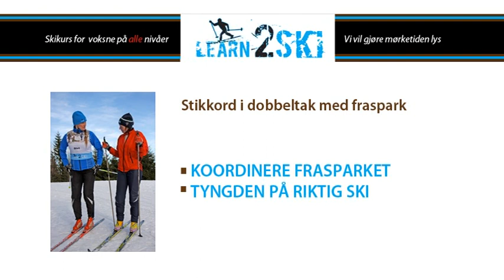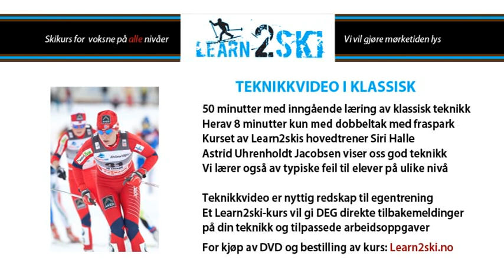Trailer teknikk-DVD | Dobbeltak med fraspark - Learn2Ski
Dette er en trailer (et utdrag) av Learn2skis teknikkvideo i klassisk. Du kan lese mer på
Learn2ski holder langrennnskurs for voksne. Vi er 100 instruktører, mange av oss er tidligere toppløpere i langrenn, og vi gløder alle for å lære bort skiteknikk og skiglede. Du finner oss på